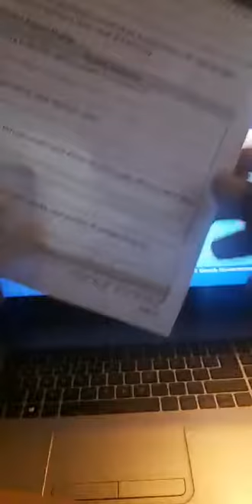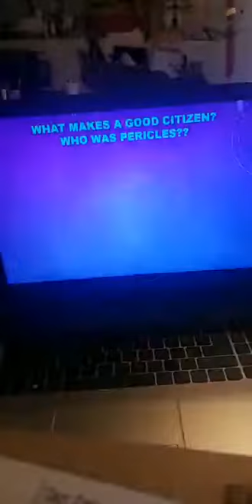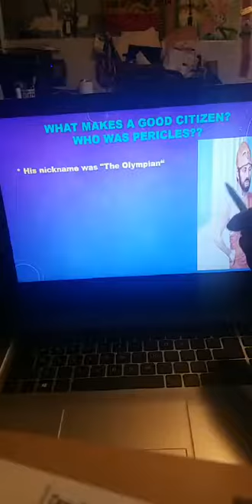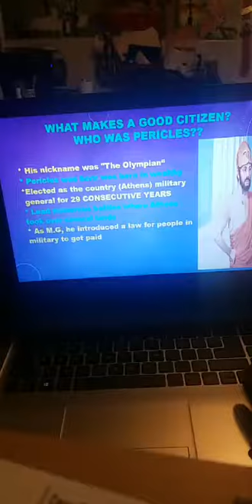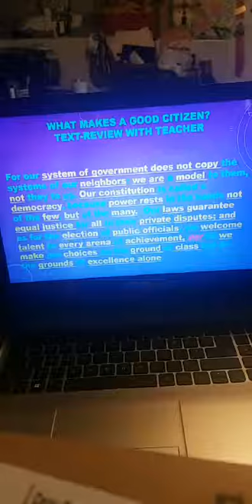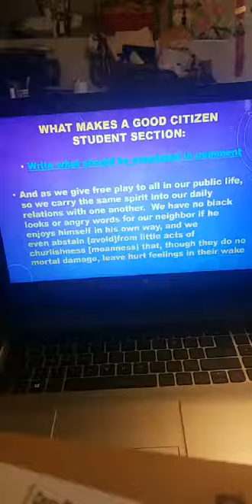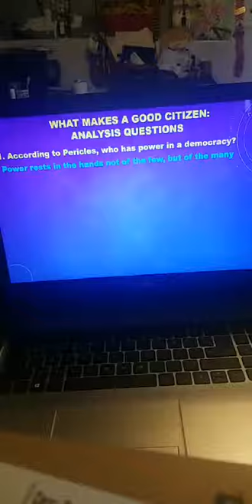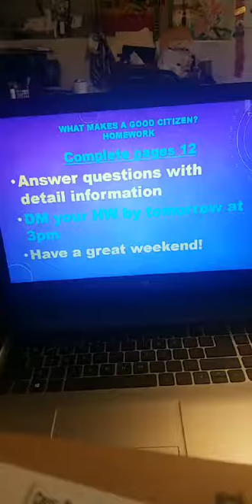Mr. Taylor SS 4/30